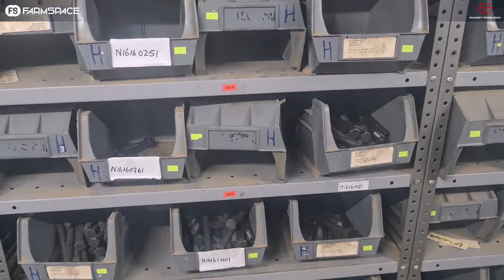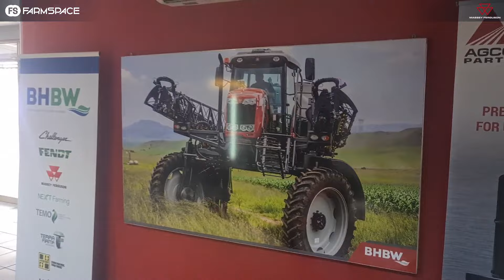Massey Ferguson - Hoopstad wat om te verwag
Massey Ferguson toer maak 'n draai vandag by BHBW in Hoopstad. Jaco vertel hoe gewild die handelsmerk in die area word, asook wat jy kan verwag in terme van brandstof, dienste en tegnologie.